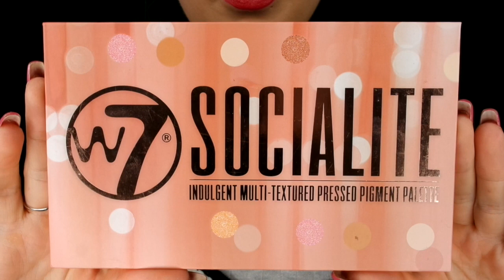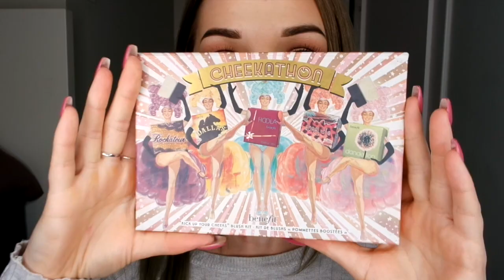Look San Valentin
Bienvenidos a mi canal ! Y si aun no estes suscrit@ te animo que lo hagas que es Gratis 🤓!